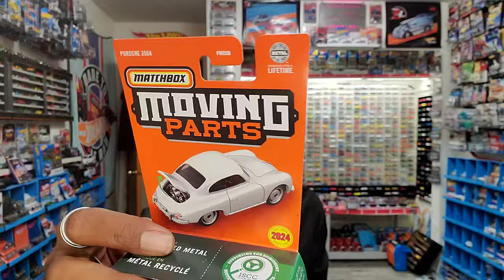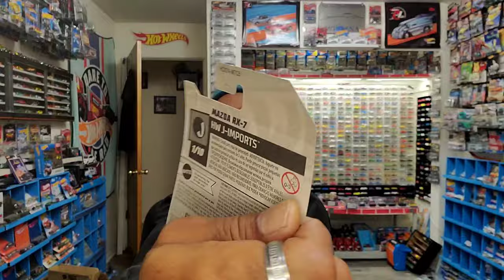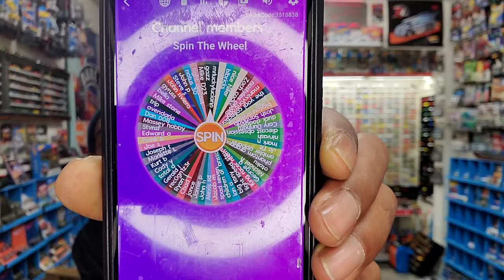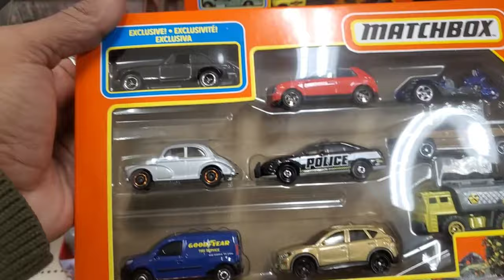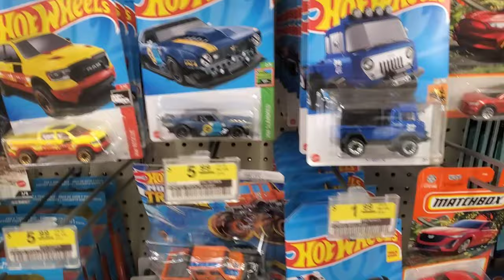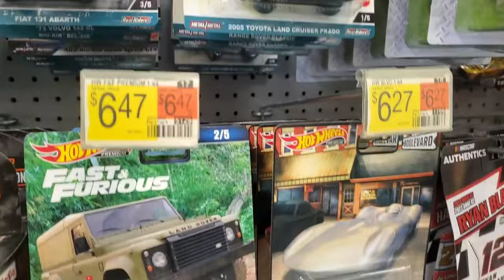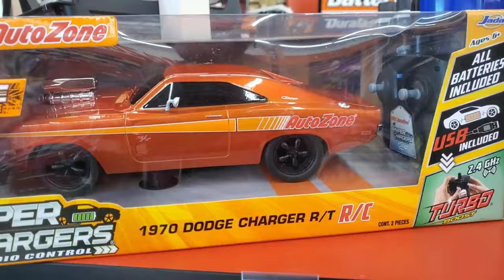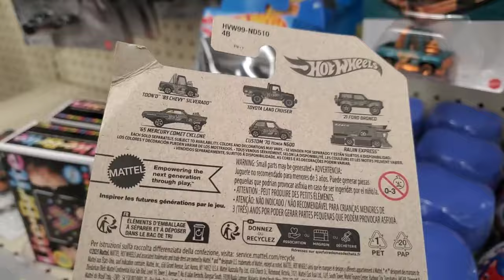When you realized you found everything you were looking for.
On the road for work, and happy to hunt along the way. The road, the hunt, and the haul.

Hat by ‎@nikesb
Zip by ‎@303BoardsCLFX